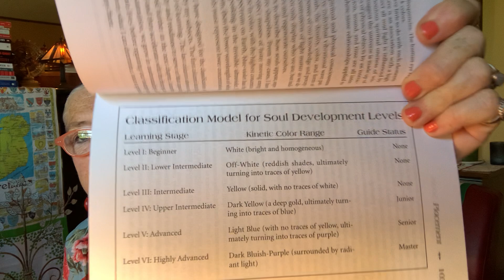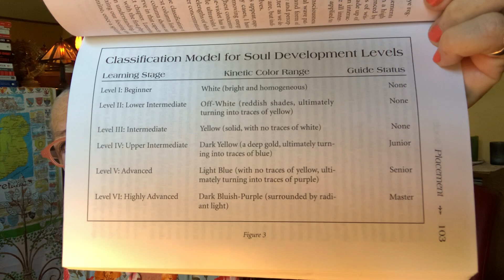PART II: JOURNEY OF SOULS BY DR. MICHAEL NEWTON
In which we continue this fascinating exploration of the path between life, death and reincarnation.